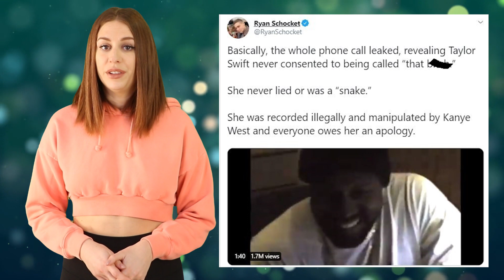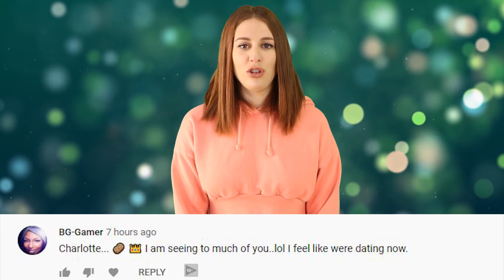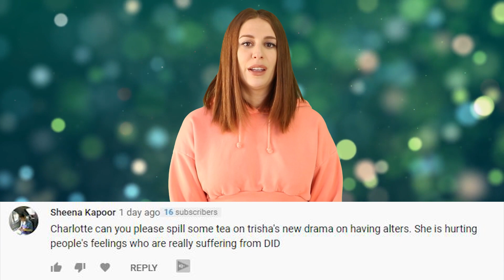Everyone Owes Taylor Swift An Apology - Full Phone Call With Kanye West LEAKED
It looks like the world owes taylor swift an apology for calling her a snake after the full video from the infamous phone call with kanye west leaked online. It seems she was telling the truth the whole time, and based on what the video shows, she never consented to the lyrics kanye said she consented to.

PRODUCER & FILMED BY:
Chris Stiuso